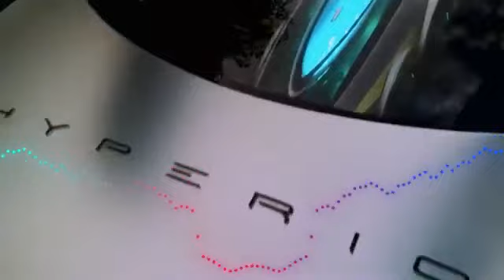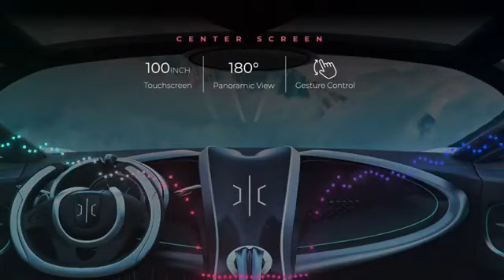IKMR Hypercar NASA Tecnology 10